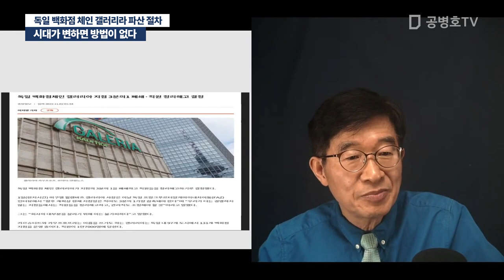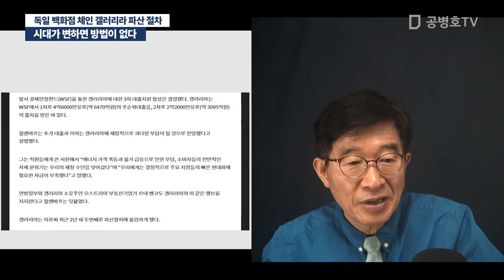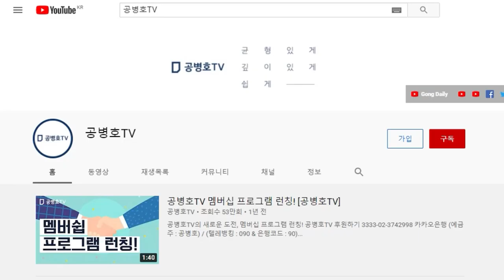시대가 변하면 방법이 없다. / 독일 백화점 체인 갤러리라 파산 절차 [공병호TV]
Bitcoin : 3MTW849AkP2ftLeSK2teZHMmzLu7Z83s9U